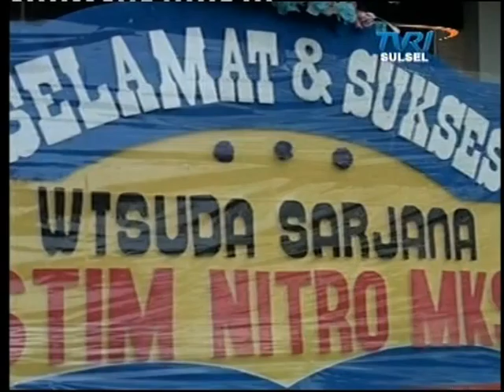Wisuda STIM Nitro Makassar tahun 2015